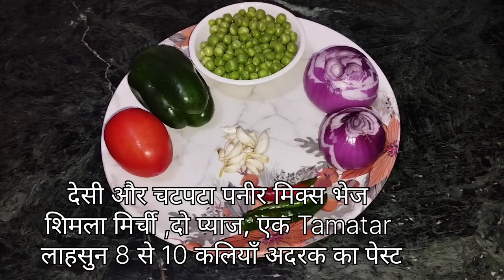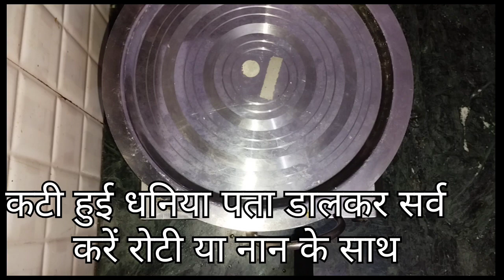देसी और चटपटा पनीर मिक्स भेज , ऐसा की देखते ही मुह मे पानी आजाये.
समग्री
1. पनीर 225gm
2. शिमला मिर्च 1
3. प्याज 2
4. लहसून अदरख, मिर्ची,का पेस्ट एक चम्मच
5.  सबूत जीरा, जीरा पाउडर 1 चम्मच
6. धनिया पाउडर 1 चम्मच
 7 . गरम मसाला 1/2 चम्मच
8. तेज पता,